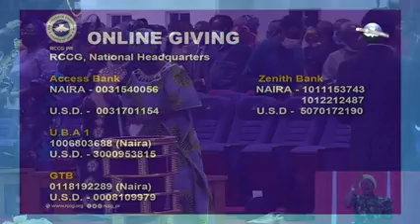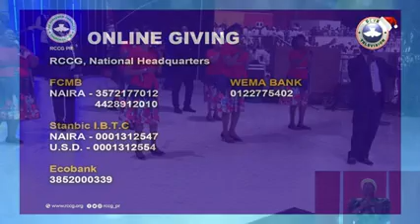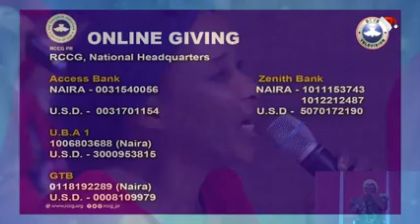RCCG 2022 JANUARY HOLY COMMUNION SERVICE || FRESH AIR